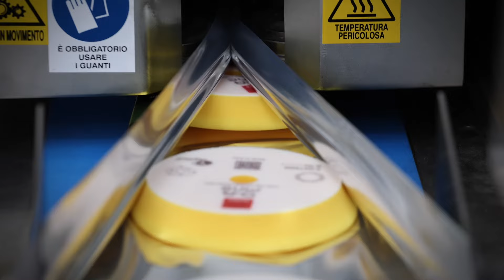Introducing the RUPES Texas manufacturing facility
Today RUPES is proud to announce the expansion of manufacturing capabilities in North America with the addition of a new 40,000 square foot operation in Houston, Texas. This new facility, which was covertly established over the past 12 months, will serve as a dedicated consumables manufacturing hub with the full capacity to manufacture, package, and ship RUPES various polishing pads and compounds. The near-term plan is for this facility to service all the consumables needs for customers located in North America but may expand the scope to help service other markets in the future. Additionally, this establishes RUPES as the only manufacturer of polishing pads with factory locations on two continents, providing increased flexibility and insulation from the logistics challenges that have plagued so many companies of late.

“Our Houston operation demonstrates how serious we are about our commitment to the US, Canada, and beyond.” says Rob Volkert, CEO for RUPES USA. “Manufacturing and shipping our pads from Houston means we have significantly improved our ability to meet the demands of our customers here while also taking some of the burden from our Italian factories. Without having to produce for the USA, they can focus production on the rest of the global network of RUPES consumers.”

The new, state-of-the-art facility adds to the RUPES dedicated North American manufacturing network joining the Colorado headquarters where the popular electric and pneumatic tools have been manufactured since 2016. With two manufacturing centers in the United States, RUPES has demonstrated a commitment to growth as a global entity and a true vertically integrated manufacturer controlling all the components of its industry-leading polishing and sanding systems.

RUPES WORLD

RUPES SOCIAL